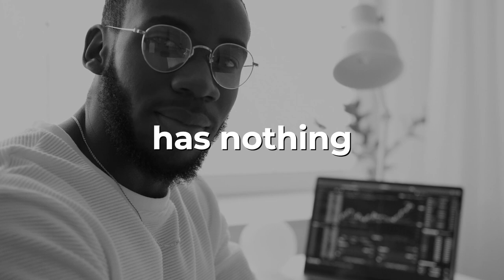Listings Leverage Your Business More Than Anything In The World